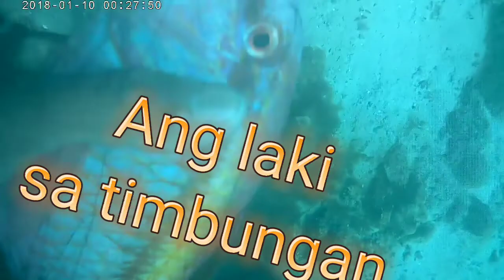Ang laki ng goatfish@donaldcolasea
very thankful